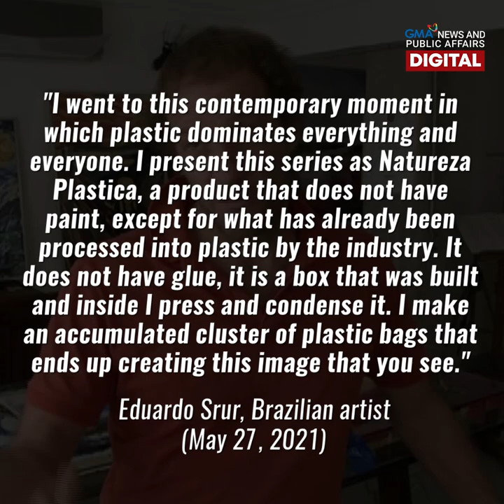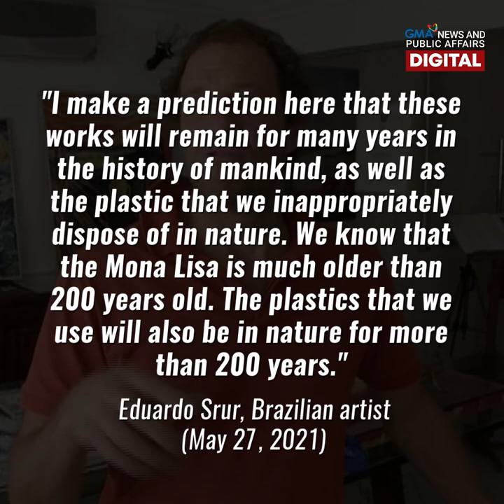Obrang gawa sa plastic | GMA News Feed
Imbes na brush at pintura, mga ni-recycle na plastic bag ang gamit ng isang Brazilian artist para makalikha ng mga obra.

Si Eduardo Srur ay isang environmental advocate. Ang kanyang mga gawa, nakatakdang i-exhibit sa isang show na pinamagatang "Natureza Plástica" o "Plastic Nature" na layong ituon ang atensyon ng mga dadalo sa polusyong dulot ng plastic waste.

Mamangha sa kanyang mga obra sa video na ito!